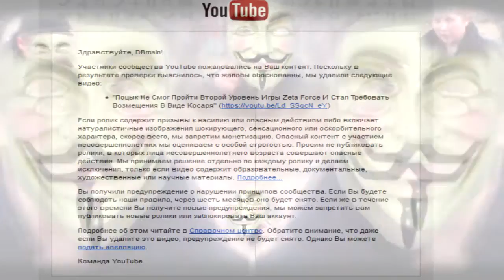Поцык Не Смог Обойти СтрайкREUPLOAD REUPLOAD REUPLOAD REUPLOAD REUPLOAD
Благодарю Mordestein за мотивацию.
Благодарю L.A.S.11 за 9 рублей, на которые я купил хотлайн майами.

ВНИМАНИЕ

Участники сообщества YouTube пожаловались на Ваш контент. Поскольку в результате проверки выяснилось, что жалобы обоснованны, мы удалили следующие видео:

"Поцык Не Смог Пройти Второй Уровень Игры Zeta Force И Стал Требовать Возмещения В Виде Косаря"

Если ролик содержит призывы к насилию или опасным действиям либо включает натуралистичные изображения шокирующего, сенсационного или оскорбительного характера, скорее всего, мы запретим монетизацию. Опасный контент с участием несовершеннолетних мы оцениваем с особой строгостью. Просим не публиковать ролики, в которых лица несовершеннолетнего возраста совершают опасные действия. Мы принимаем решение отдельно по каждому ролику и делаем исключения, только если видео содержит образовательные, документальные, художественные или научные материалы. Подробнее...

Вы получили предупреждение о нарушении принципов сообщества. Если Вы будете соблюдать наши правила, через шесть месяцев оно будет снято. Если же в течение этого времени Вы получите новые предупреждения, мы можем запретить вам публиковать новые ролики или заблокировать Ваш аккаунт.

Подробнее об этом читайте в Справочном центре. Обратите внимание, что даже если Вы удалите это видео, предупреждение не будет снято. Однако Вы можете подать апелляцию.

Дата получения: 20 мар. 2016 г.